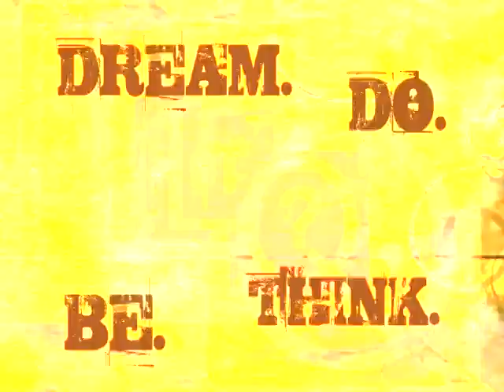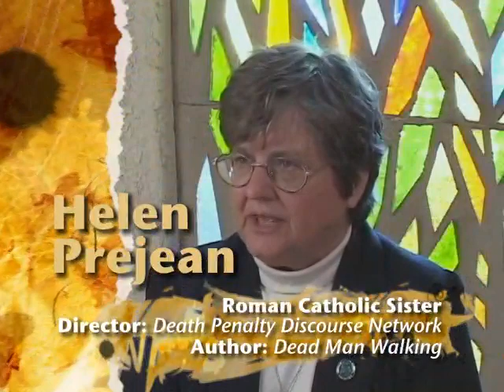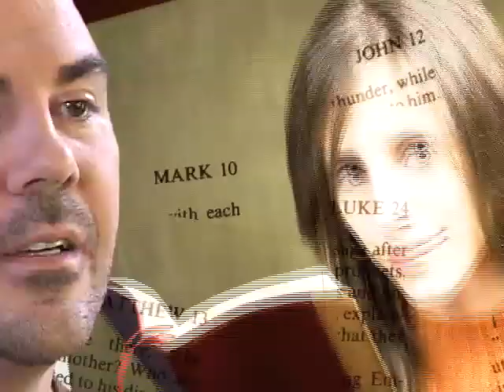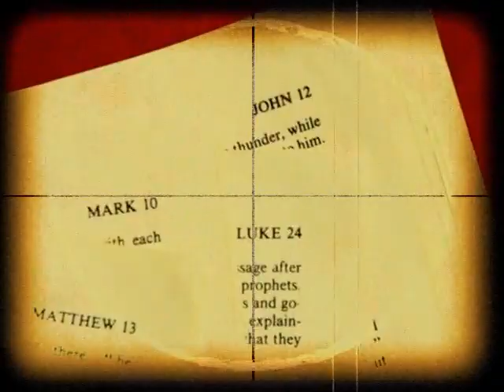Vol 1 DREAM 4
this is about jesus